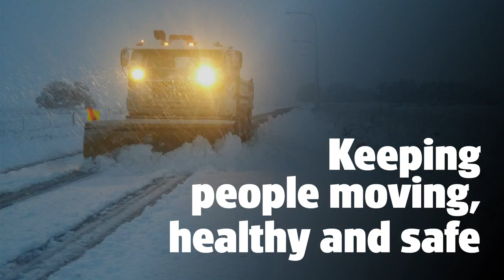Fulton Hogan - Keeping New Zealand Moving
Our Fulton Hogan story - how we keep New Zealanders safely on the move and accessible to the world.